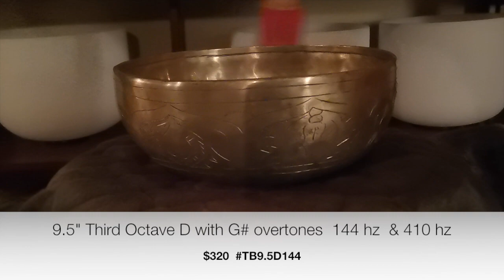9.5" D3 144 hz Himalayan Singing Bowl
9.5" D3 144 hz Himalayan Singing Bowl

We have a selection of Himalayan Singing Bowls at THE NIAGARA CRYSTAL SINGING BOWL EXPERIENCE.  We would be happy to chat with you to help you find the perfect bowl.